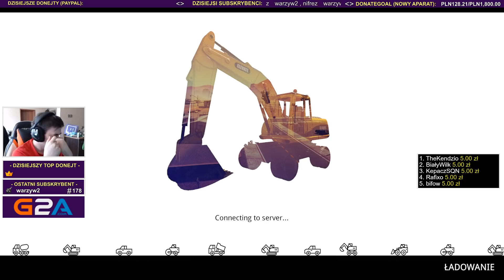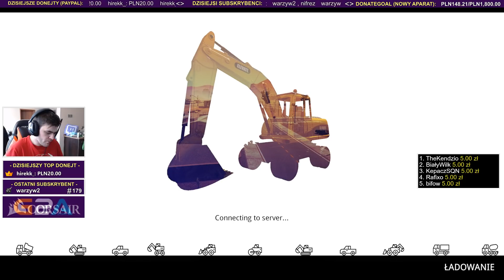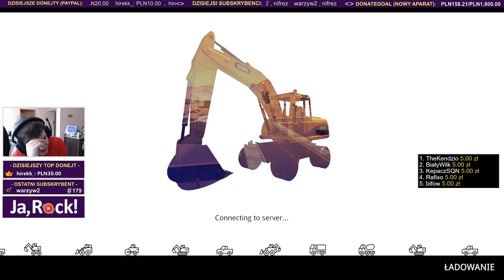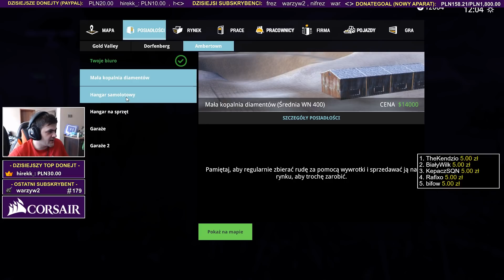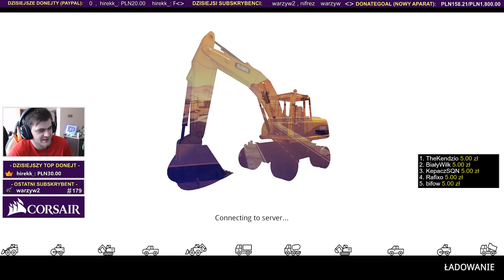NOWA SIEDZIBA z Sou Shibo - Demolish & Build 2018 / 18.03.2018 (#2)